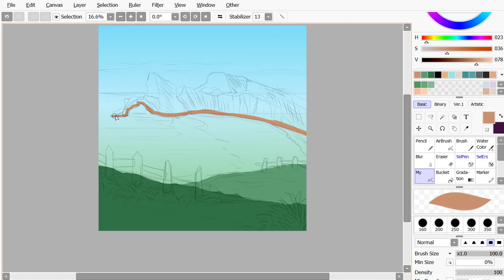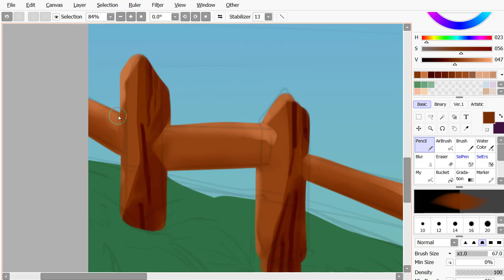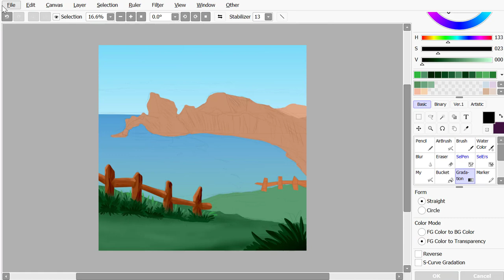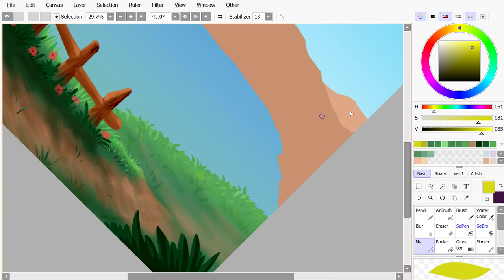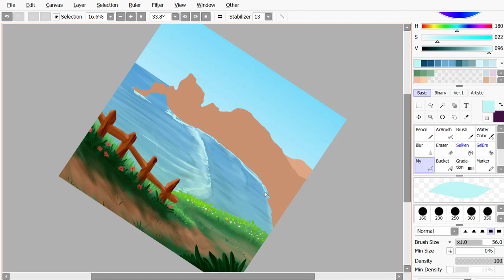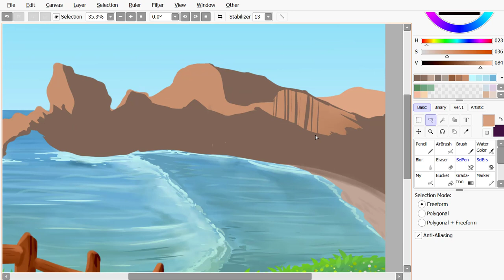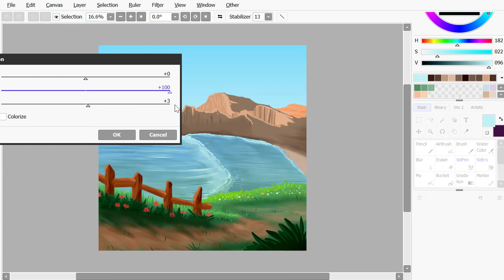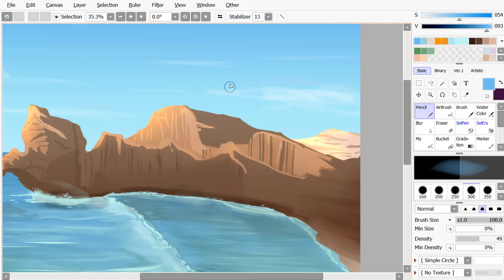How to make a simple background (timelapse)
This is a timelapse video. Make a simple background. Hopefully you can learn something from here :)

I love the sea and the beach. It hasn't been a vacation since the pandemic. I hope the pandemic will end soon :)